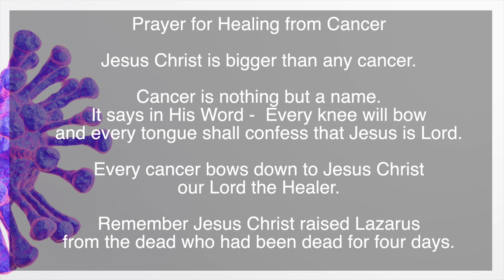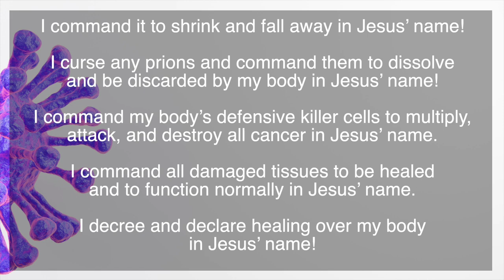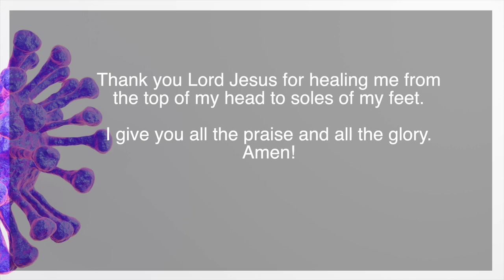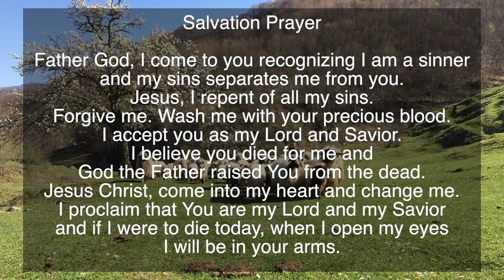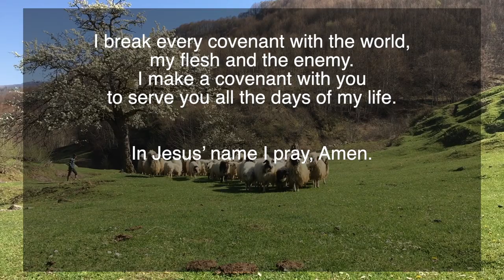Prayer for Healing from Cancer | Audio Bible | Jesus is the Lion of Judah